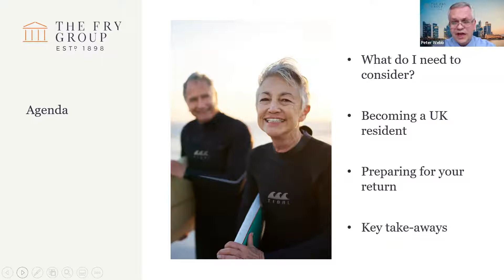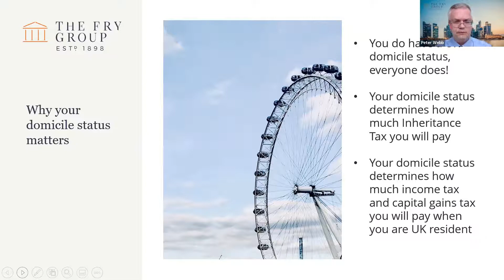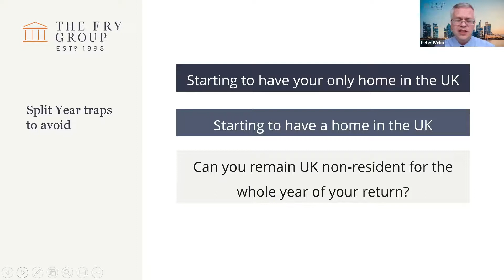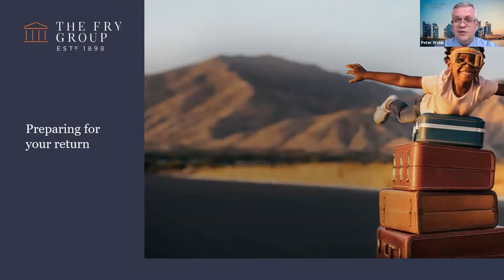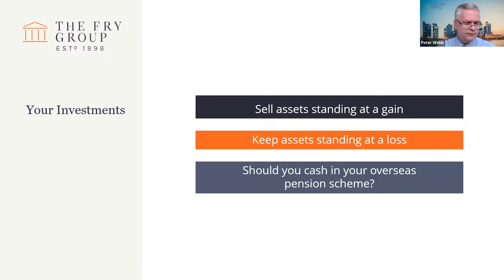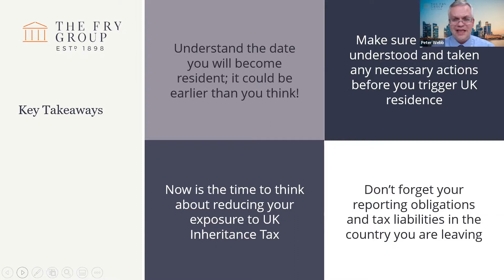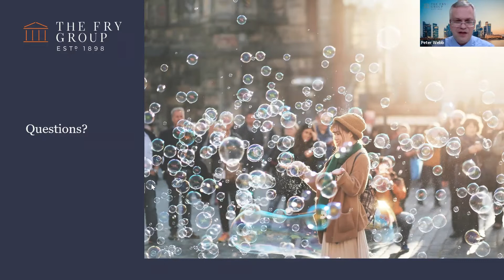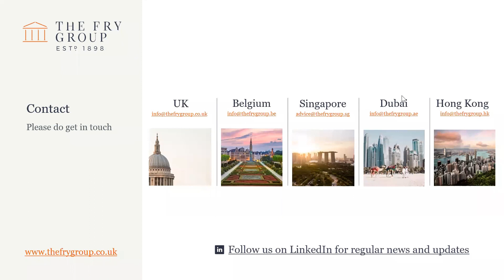Webinar Returning to the UK Don't fall victim to HM Revenue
This webinar will explain how the UK tax system could impact your finances, highlight the steps you can take to avoid paying more tax than you need to and share some practical advice from those who have already returned.

What can I learn from this webinar?

• The trigger points that make you UK resident for tax purposes
• Common mistakes that can expose you to tax – even before you arrive home
• Key things to consider before leaving
• Some tax-efficient investment strategies you can adopt once in the UK
• Real life experiences from expats who have returned home